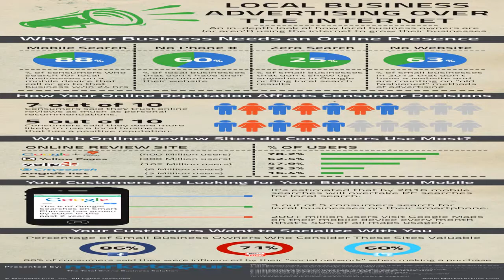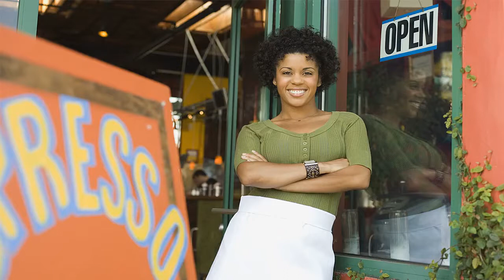Starting a Business in New Jersey20 Big Opportunities Business Idea